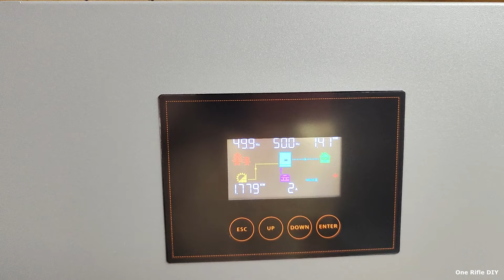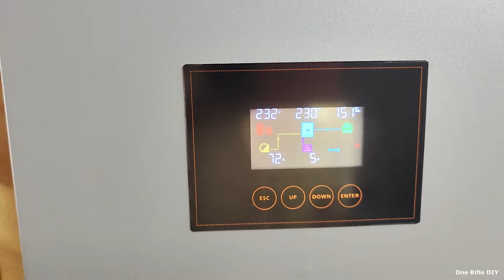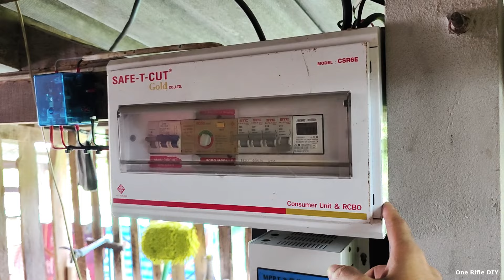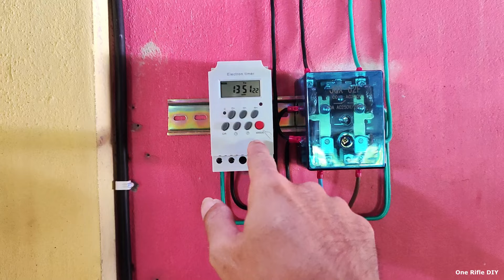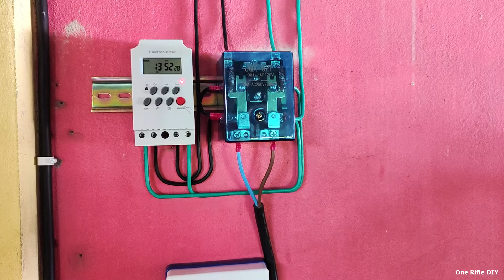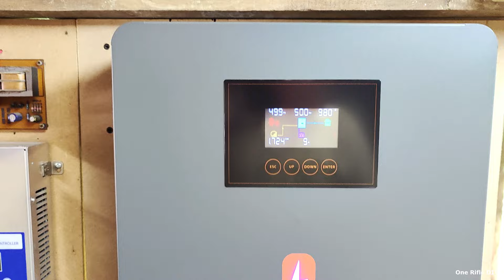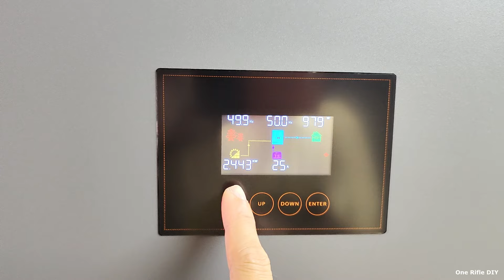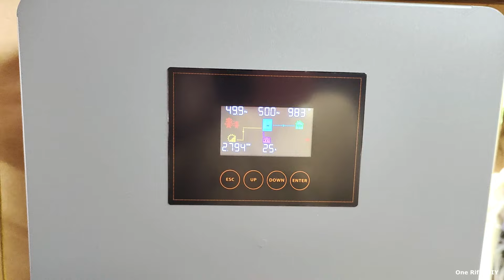อัพเดตระบบโซล่าเซลล์ไฮบริด PowMr 6.2KW เพิ่มแผงโซล่าเซลล์ ตัดระบบจ่ายไฟทั้งบ้านแบบไม่จำกัดโหลด